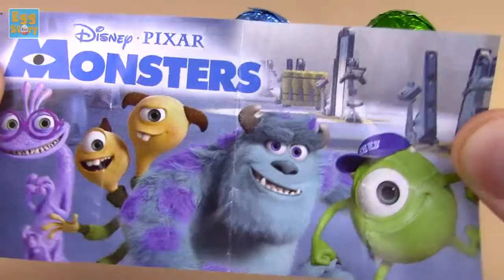NEW! 3 SURPRISE EGGS Monsters Inc. For Baby!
Surprise Eggs!
Let's watch unwrapping Kinder SURPRISE with Monsters Inc.